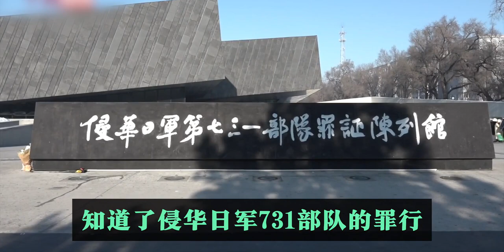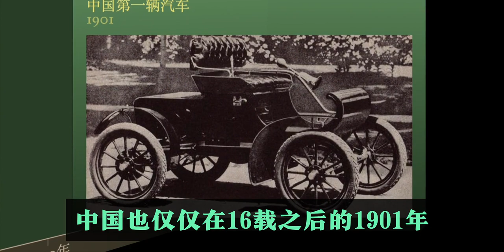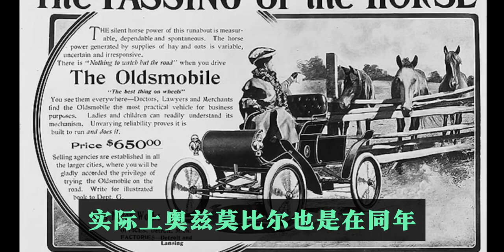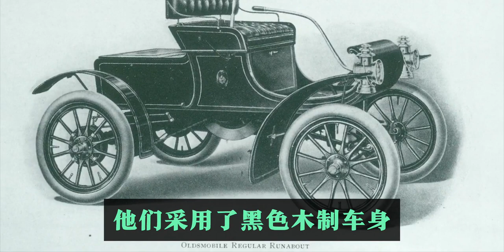中国汽车发展史（第一集）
2024深圳汽车改装展,深圳汽车改装展,汽车文化